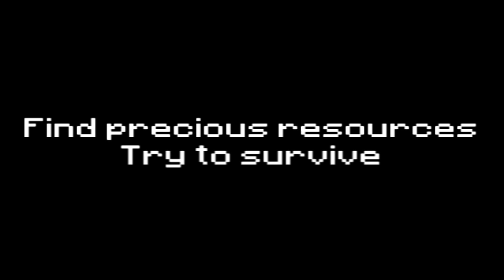Wasteland Mod by Silver Weasel Trailer(1.3.1)(KDS Wastelandcraft)(256x 128x 64x 32x)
Texture pack is my own, KDS wastelandcraft
Try it out today:

All footage was recorded and edited by me using Sony Vegas and Fraps.

Alien Sunset by Jason Shaw @ audionautix.com
Deep Space by Jason Shaw @ audionautix.com